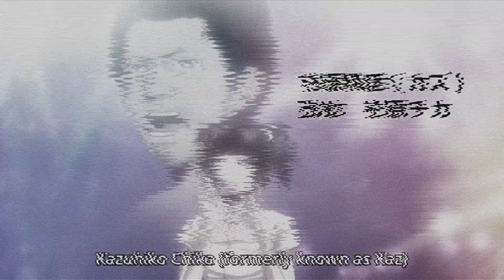Baterista Reacciona a BABYMETAL por primera vez!